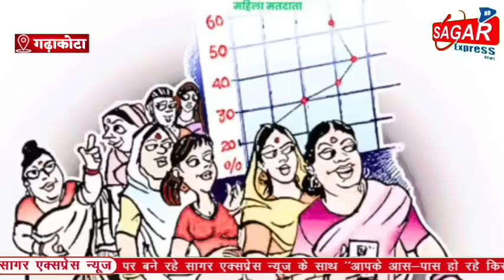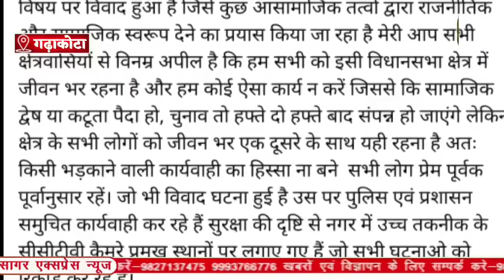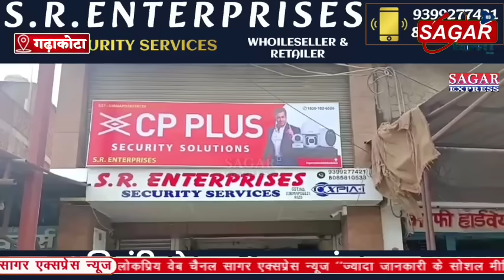गढ़ाकोटा में हंगामे और ज्योति पटेल के आरोप पर क्या बोले गोपाल भार्गव